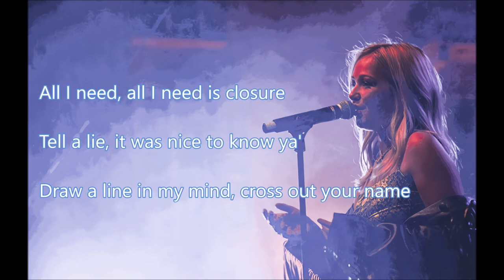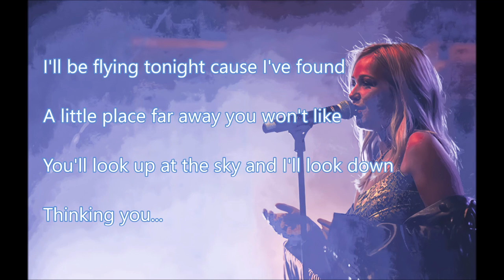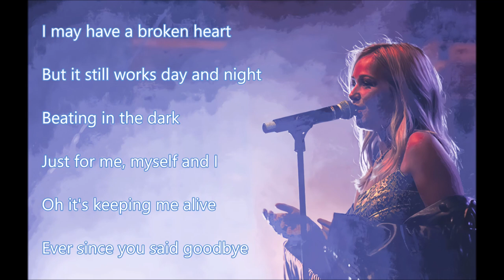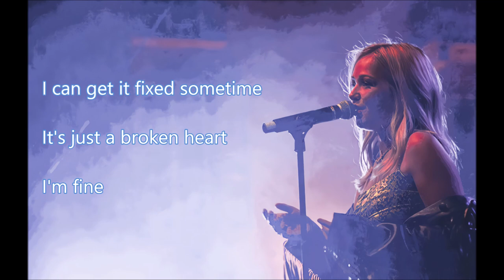Connie Talbot - Just A Broken Heart [Karaoke/Instrumental]